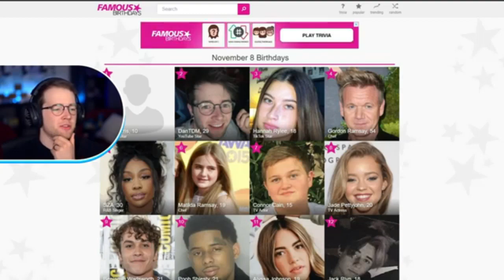DanTDM's Messed Up Edit?